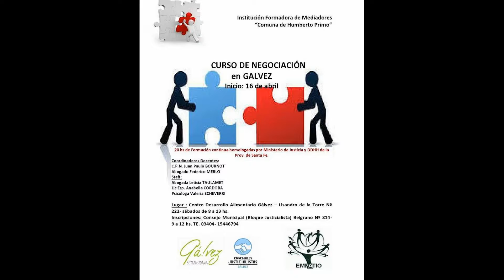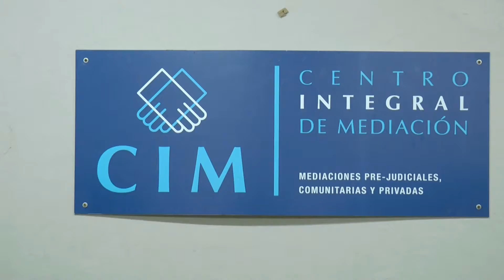Curso Negociación parte 1 - Leticia Taulamet y Federico Merlo